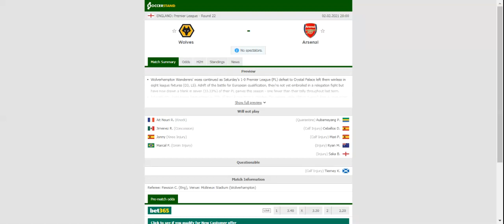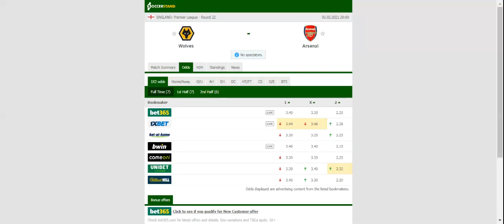WOLVES VS ARSENAL PREDICTION & BETTING TIPS - 02/02/2021